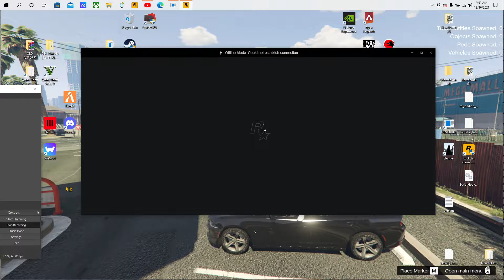GTA V NEW Active Loading Screen (Mods)